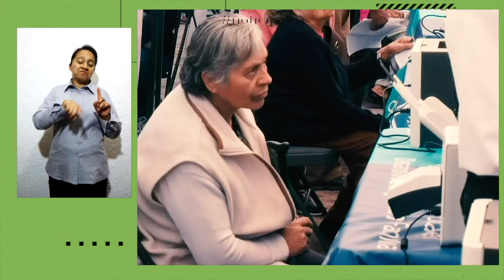Aplicadas 6 mil 599 pruebas de COVID 19 a través del programa Médico en Tu Calle.